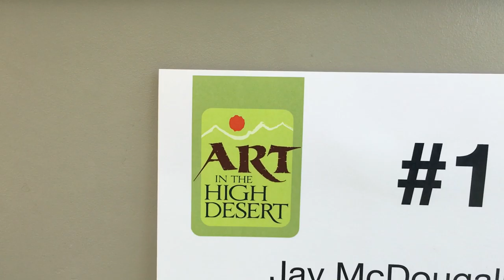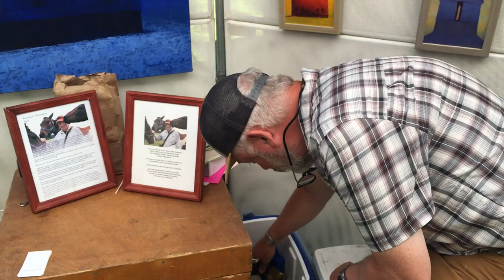"Won't You Meet my Neighbor": EP9 Richard Harrington - Art in the High Desert 2019 - Bend, OR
An interview with one of my fellow art show exhibitors. I interview one of my very interesting neighbors at each art show I participate in across the United States.